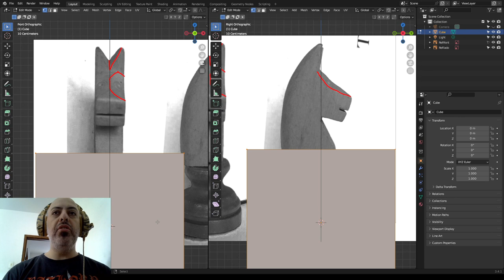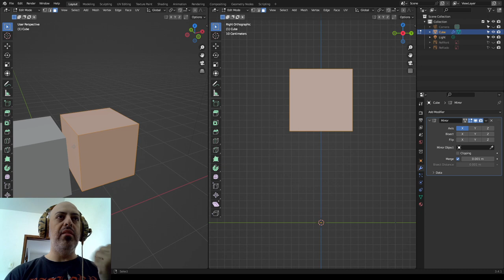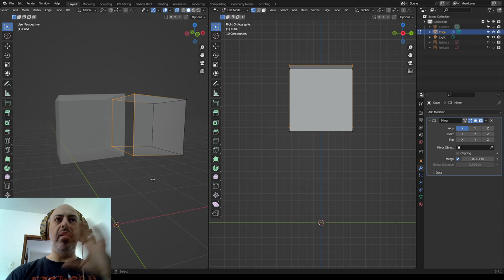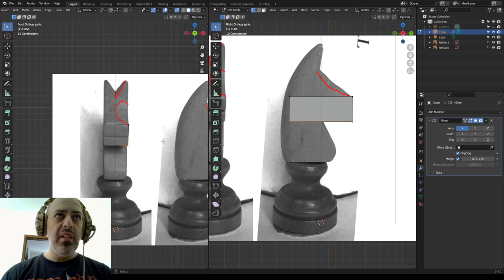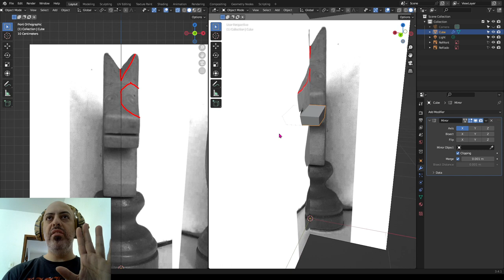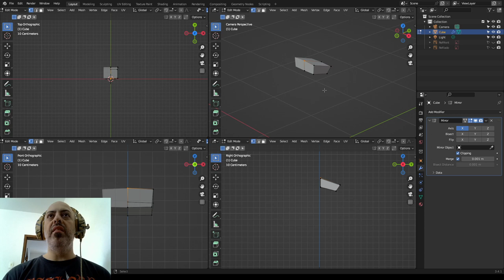Modelagem no Blender 3D :: Xadrez - Cavalo (parte 3 de 7)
Iniciando a modelagem com o modificador MIRROR